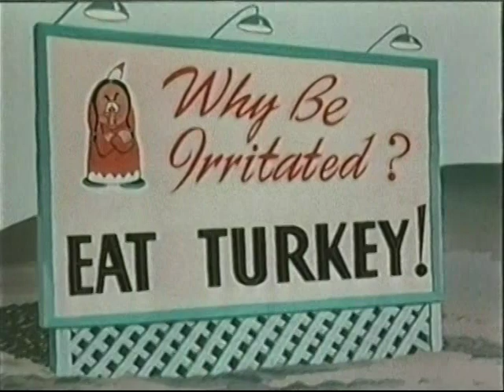Topsy Turkey (1948)